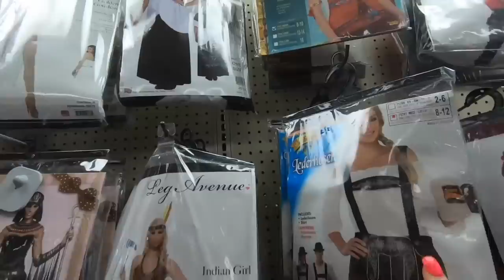We Stole Spy Hacker Van for 24 Hours! (Game Master Event Clues inside)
Matt and Rebecca Zamolo escape the quadrant while trying to stop E3.  Daniel and Matt explore the back of the van while Rebecca gets a new disguise for her next mission of Clue in Real Life at the Hacker Mansion.  While inside they found two mystery boxes full of spy gadgets.  Could these help them out during the next 24 hours?  While unboxing they discover that the quadrant is outside next to a tesla.  He is starting to get close and they need to find the best hiding spot.  Daniel gets out of the hacker van and distracts them while matt drives away leaving Rebecca his wife.  She tries to facetime and they have to meet up later.  Can they stop e3 and clue in real life or a will they get into a battle royale.

Watch my friends and other awesome videos!

The Real Game Master | Throwing a Dart at a Map and Doing Whatever it Lands on! (Game Master Network Mask Reveal)

Rebecca Zamolo - I Became SPY HACKER in Real Life for 24 HOURS to attend Secret Meeting about Game Master Network